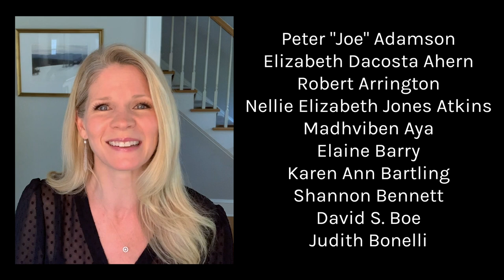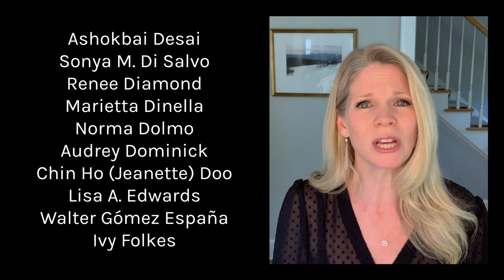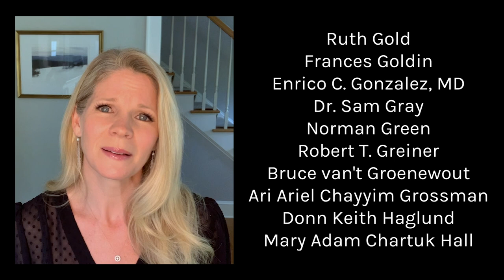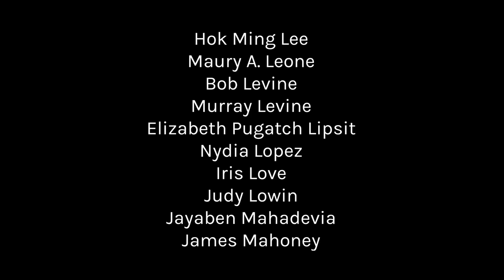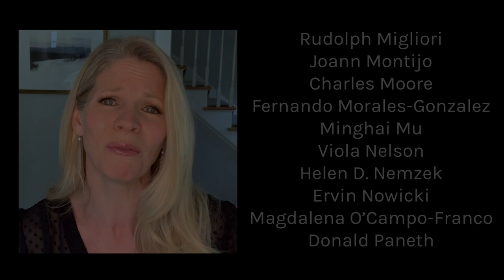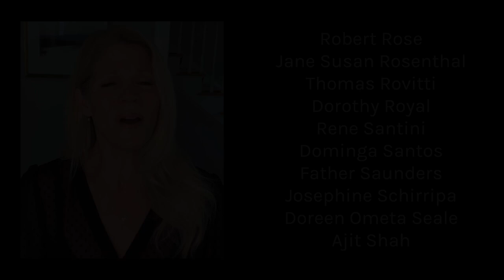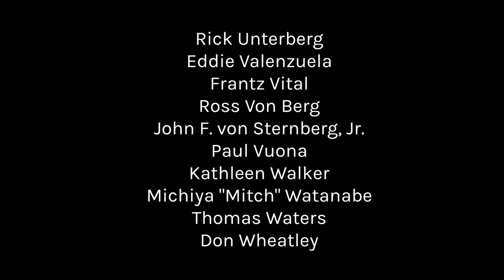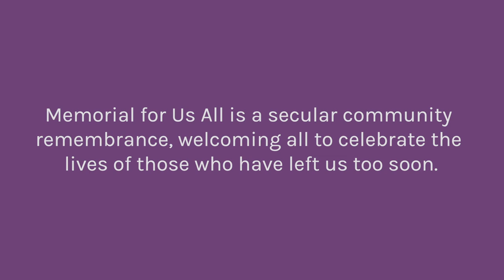MemorialForUsAll - Kelli O'Hara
Kelli O'Hara leads our fourth MemorialForUsAll tribute, singing works by Sondheim, McLean, and more to honor those we've lost.

We offer MemorialForUsAll to provide unity, comfort, and healing. This Memorial Day weekend, as we honor those who have left us too soon during this pandemic, we also extend our debt of gratitude to those who have lost their lives in service.

If you would like to submit the name of someone to be honored, go to LincolnCenter.org/MemorialForUsAll

Memorial For Us All is made possible by NewYork-Presbyterian, Official Hospital of Lincoln Center.